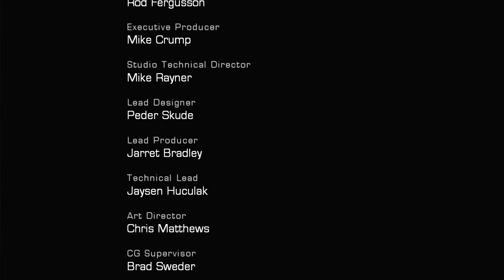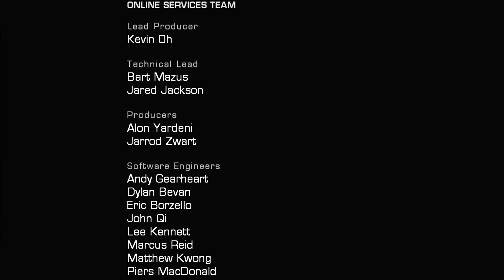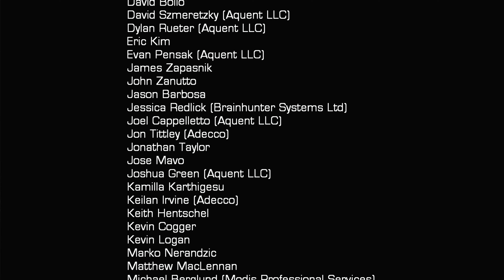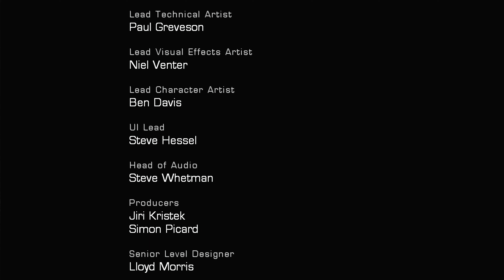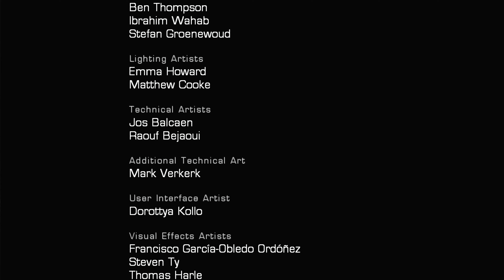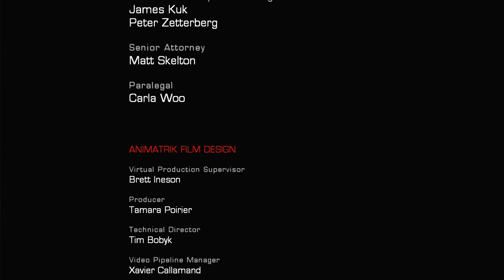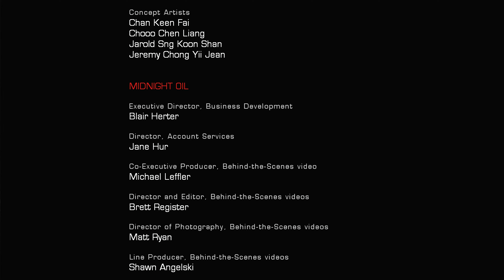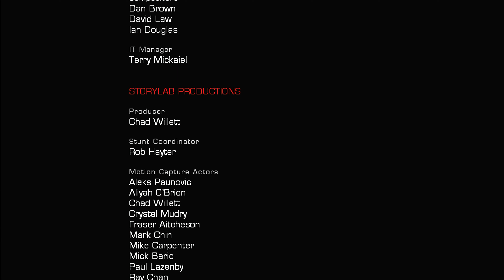Let's Play! - FOR THE FIRST TIME EVER, I DID IT! - Gears of War Ultimate - Part 11